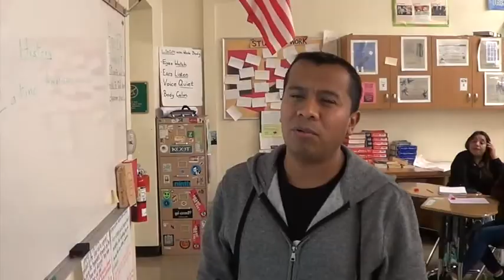Mr. Loizzi's ESL class at Belmont Adult School.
Adult learners practice English at night, Monday through Thursday after long hours of work. Adult Education changes people's lives!